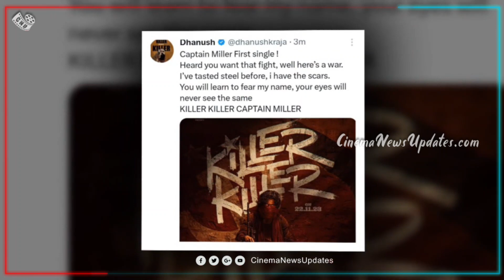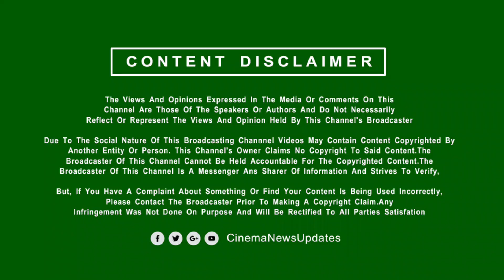தெறிக்க விட்ட தளபதி 68 அறிவிப்பு | Thalapathy 68 Update | Vijay | Dhanush Sing Captain Miller Song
Cinema News Updates ( Tamil Cinema News ) is an Everything about Kollywood, Bollywood, Tollywood, Mollwood and Hollywood Information Channel. One stop destination for all New Movie Updates Regularly. Cinema News Updates Tamil , Today Cinema News Updates, Regular Cinema News Updates - Daily Cinema News Updates - Cinema Updates Today | Cinema News Tamil.